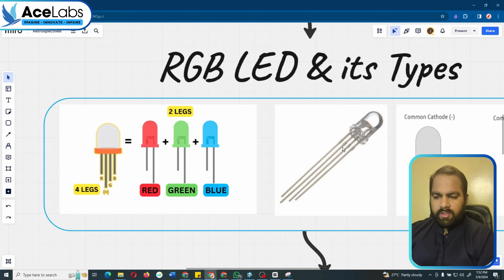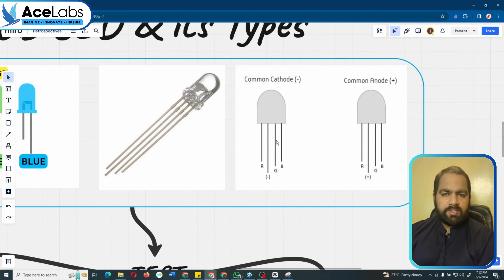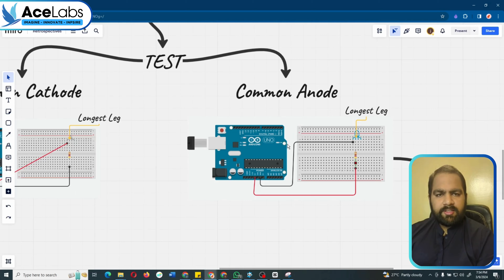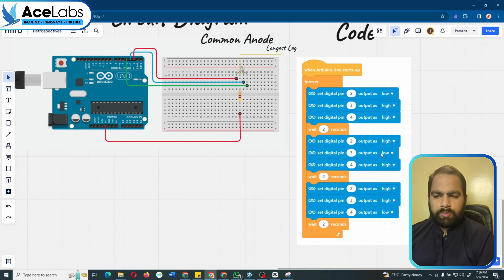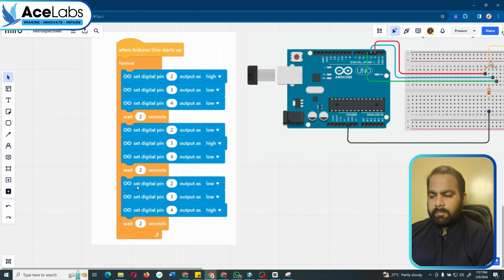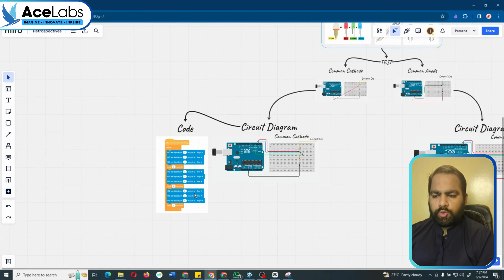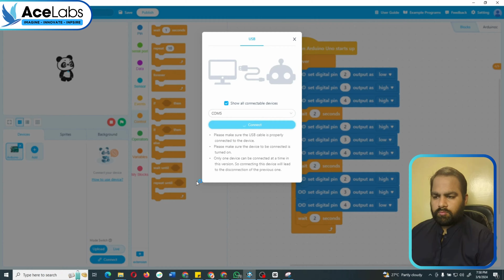How to use an RGB LED with Arduino | Arduino Tutorial | Mblock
Dive into the vibrant world of electronics with our comprehensive Arduino tutorial on using an RGB LED with Arduino, presented by The ACE Labs. Whether you're a beginner eager to explore the basics or an enthusiast looking to add some color to your projects, this tutorial is your perfect guide. Using MBlock, we'll show you step-by-step how to control an RGB LED, making your projects light up in millions of colors.

What You'll Learn:

How RGB LED Works
Type of RGB LEDs
How to Program RGB LED using Arduino and mBlock

Share your project outcomes and experiences in the comments below or connect with our community of makers and innovators.

Let's light up the world of STEM together!